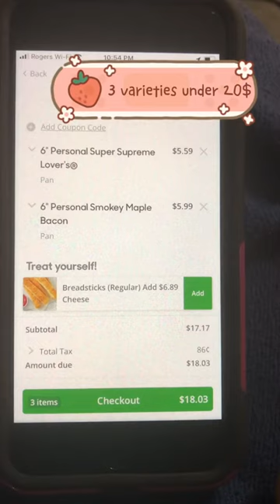Finding Best Restaurants in Surrey Bc- Pizzahut Have 3 different Pizzas under 20 dollars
Do you love doing this too, you want different variety but can’t spend too much. Under 20$ we get 3 different pizzas and love it.